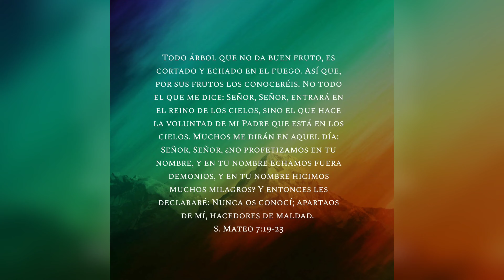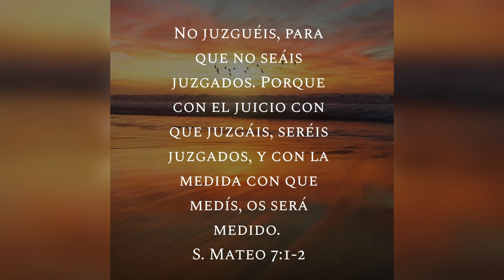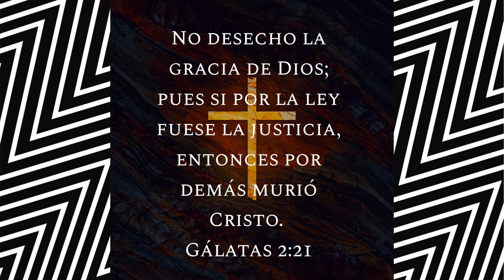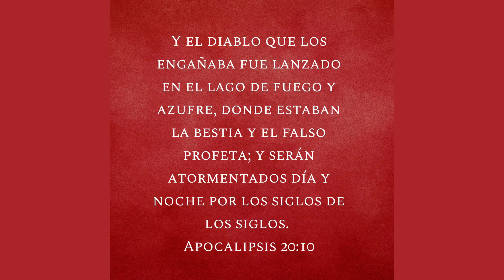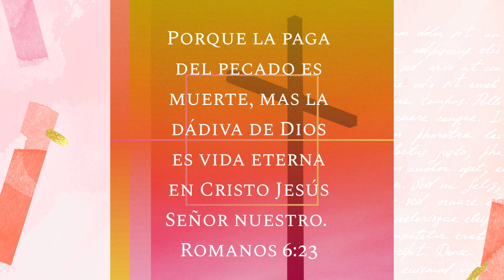INFIERNO Y CONDENA